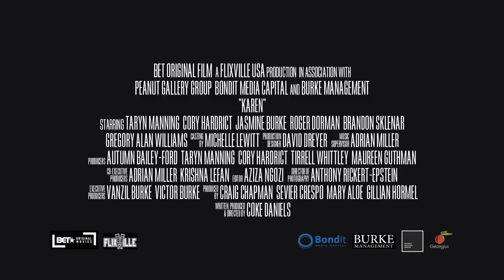Karen Movie Teaser Trailer